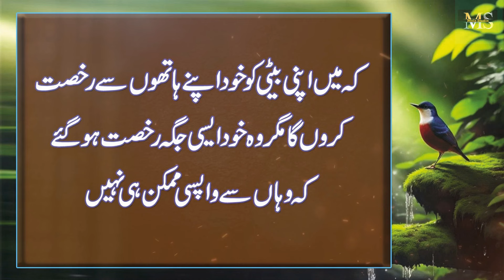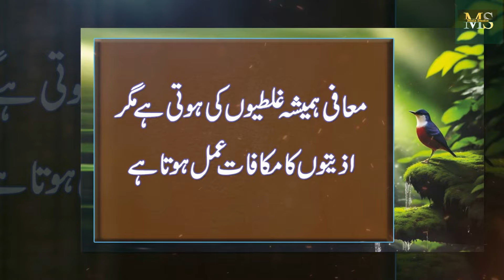Kay Jawan bety Ke Taqder or Kesmat Badalna Chaty Hy || Ghar Main ye Surat Phary || Best Urdu Quotes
Moiz Studio